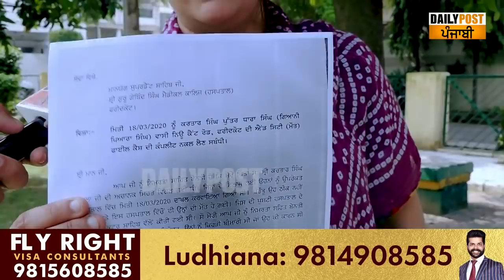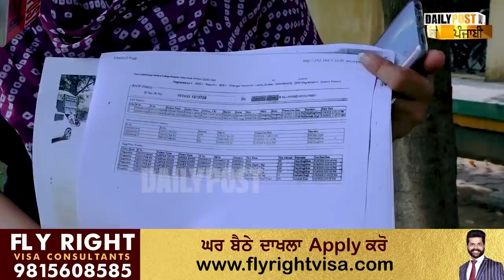ਮੇਰੇ ਪਿਤਾ ਦੀ ਮੌਤ ਨਹੀਂ ਕਤਲ ਹੋਇਆ, ਸਬੂਤਾਂ ਸਣੇ ਥਾਣੇ ਪਹੁੰਚੀ ਕਰਤਾਰ ਰਮਲਾ ਦੀ ਧੀ.!